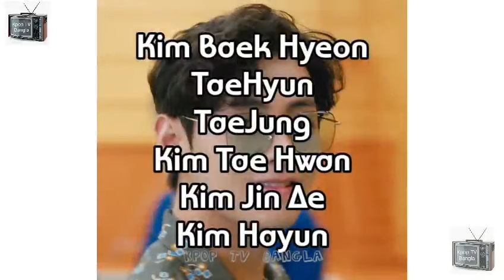bts সদস্যরা‌ তাদের বাচ্চার কি নাম রাখবে || Names that BTS member given to their future child